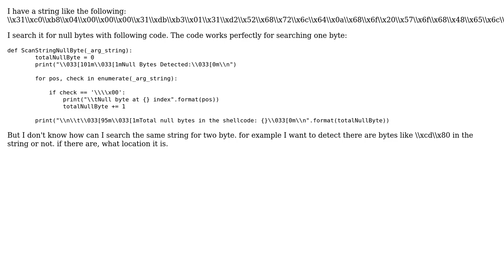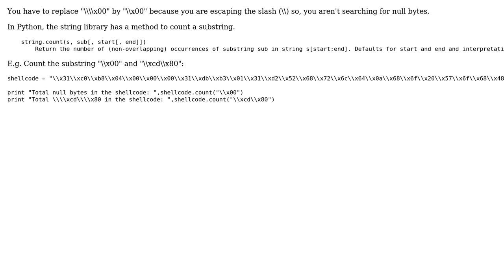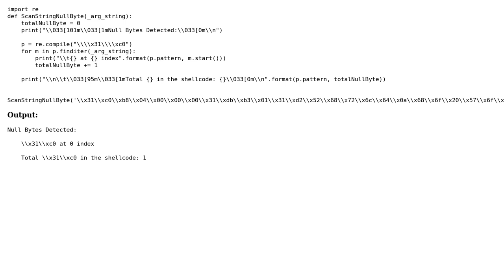Search two byte with in a string in python (2 Solutions!!)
Search two byte with in a string in python